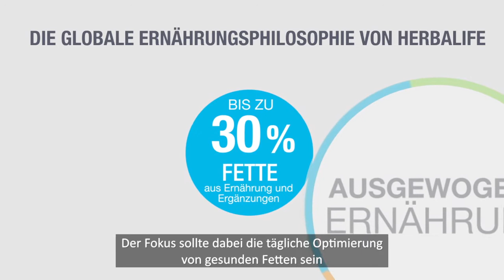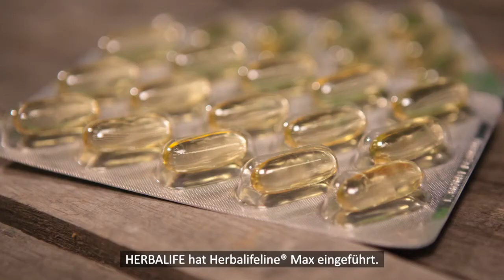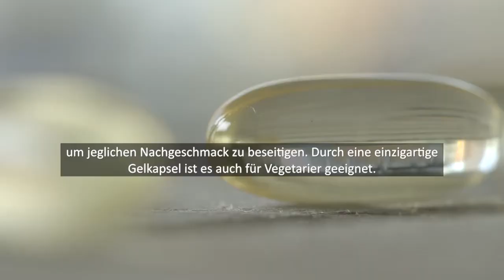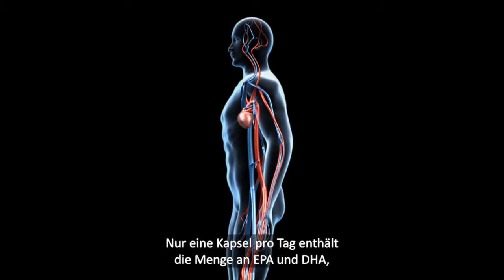Herbalifeline MAX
Neu und verbessert, mehr Vorteile in einer Kapsel